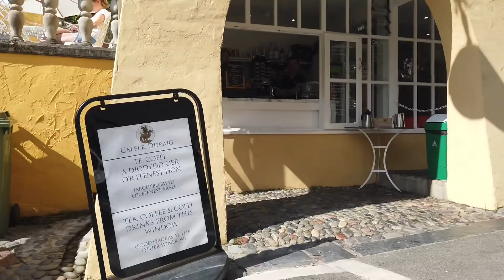-PORTMEIRION VILLAGE...most unique village in united kingdom-🇵🇭🇬🇧🇵🇭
-we travel not to escape life…
…but for life not to escape us-👌😜👌😜